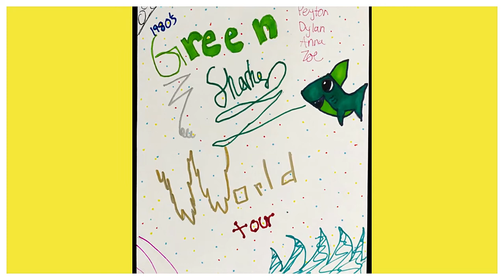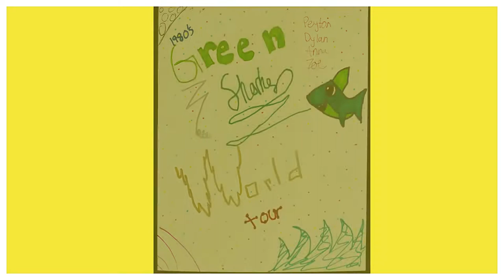The Summer Music Project | Full Episode The Green Sharks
The Summer Music Project is a virtual summer camp that teaches kids how to create their own music variety TV show. Kids spend a week writing songs, skits and commercials. Think SNL meets with Monkees but made by kids.